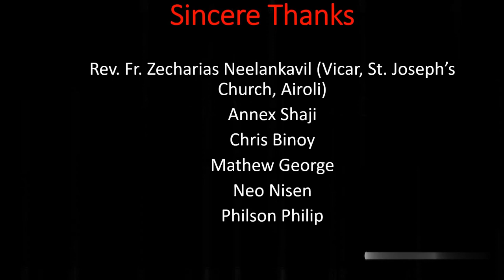Vocation Sunday Video | Catechism Department | St Joseph Church, Airoli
Informative Video about Vocation Sunday created by the students and teachers of Catechism Department along with the Parish Priest Fr. Zacharias Neelankavil, St. Joseph Church, Airoli.